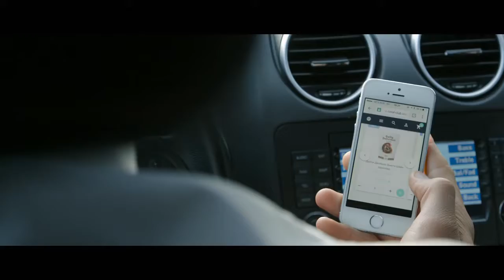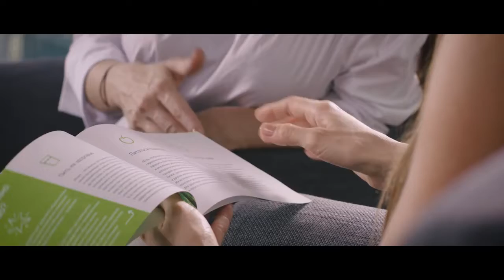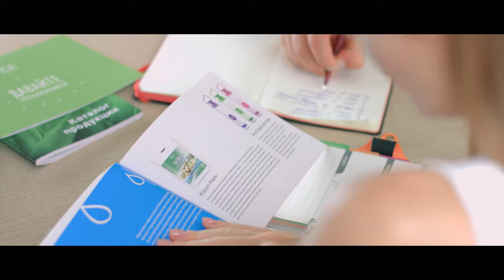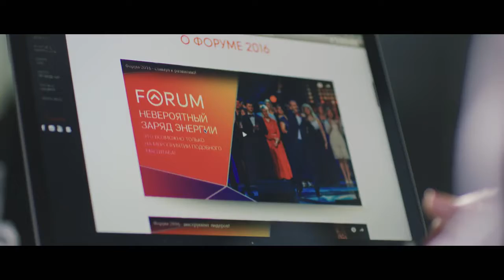Opportunities in the Coral Club in the 21st century ENG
For details, contact the person who gave you this video. If you found it on the Internet, you can write me for a personal consultation: Viber / WhatsApp / Telegram Natalia